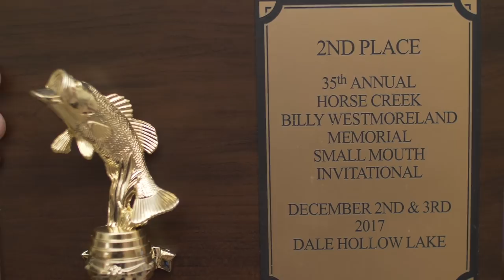EPIC Trip Back East! | Major Lesson In Bass Fishing History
Matt just got back from an awesome fishing trip in Kentucky and Tennessee! He met up with some great guys and fished a bunch of lakes, even fishing a tournament on Dale Hollow!

There are a bunch of fishing videos coming from the trip, including a first-person perspective from the Billy Westmoreland Invitational Tournament.

In the meantime, Matt got in front of the camera to share his thoughts and experiences from the trip. He got a lot more than he bargained for when he walked back through the history of Smallmouth Bass fishing in Tennessee and he shares his perspective in this video.

Wondering what TacticalBassin methods caught fish during the trip? Below is a list of the baits that the guys were able to catch fish on while road tripping for a week.

Need Apparel?

Here's what we wear...

Equipment We Recommend...

We hope you enjoyed this bass fishing video! From “How To” fishing videos to big bass catches, we're here to teach you how to bass fish. We're one of the oldest fishing youtube channels and we focus on education so you can become a better angler. Thank you for the support!

If you plan to do any shopping, using our links before doing your shopping at Tackle Warehouse is the single greatest way to support us! You won't be able to even see a difference but they'll know you're one of us!

To read the full article that goes along with this video

We produce different content for each platform so if you aren't following us on all of them, you're missing out!